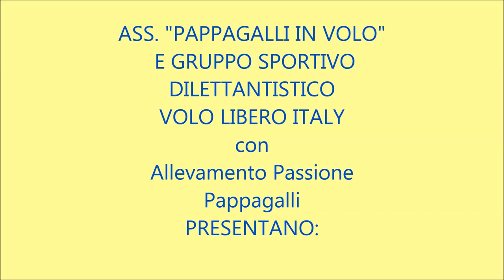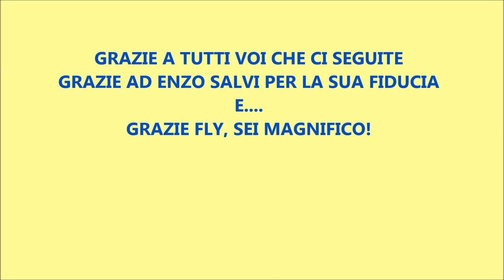Battesimo del Volo di FLY - Parte seconda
Proprietario ENZO SALVI  28 e 29 Aprile 2018
Scuola didattica
"PAPPAGALLI IN VOLO"
Parte seconda